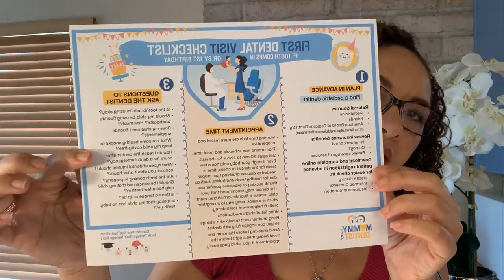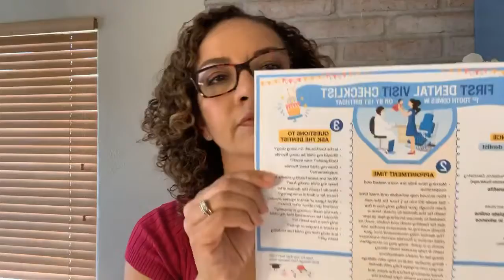Importance of the Age One Dental Visit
Dr. Laila Hishaw, “The Mommy Dentist”, shares why it is so important for your infant to be seen by the dentist by their first birthday.  Now more than ever, as America starts to re-open during COVID-19,  parents are concerned with their child’s safety in the dental practice.  Dentists are working hard to prepare for re-entry into our practices during the pandemic.  She discussed ways dentists are putting new safety protocols in place to protect their patients, their teams and themselves.  The advantage of having your child seen by a dentist early is to discuss ways to PREVENT dental cavities before they start by discussing good oral hygiene regimens, diet counseling, injury prevention, growth and development and the use of fluoride.  By preventing cavities, we are reducing the need for future dental treatment that will create aerosols.